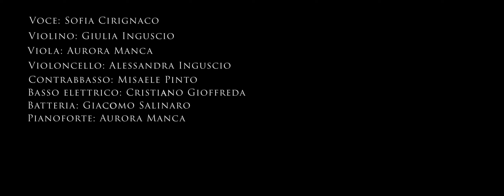3AM Musica e Inferno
Prodotto realizzato dalla classe 3A Musicale per Dantedì 2021